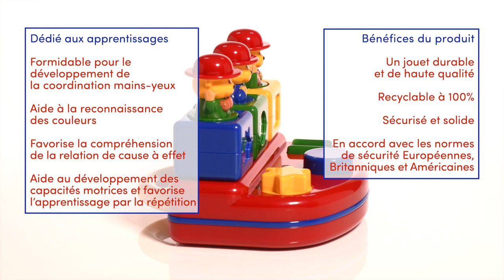TN89205 TOLO Oursons pop up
Une démonstration du produit TN89205 TOLO Oursons pop-up.